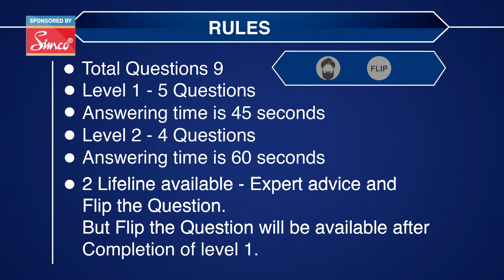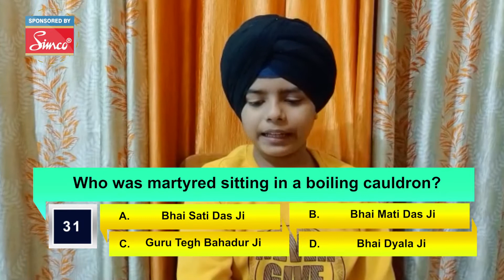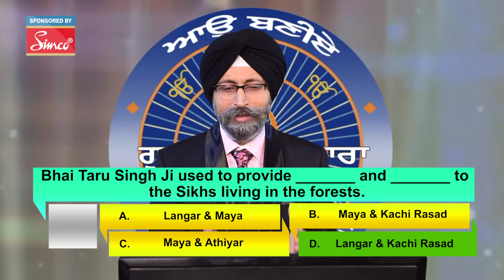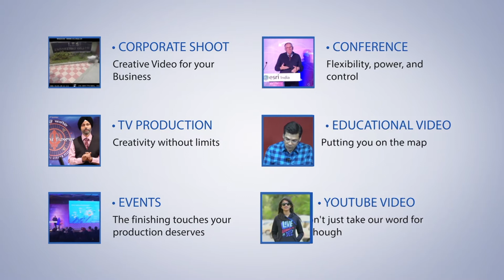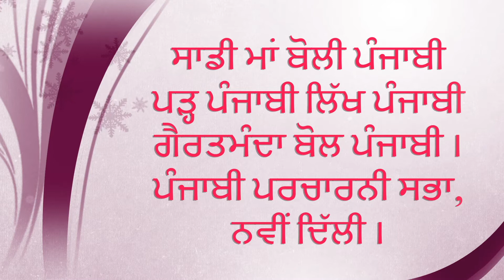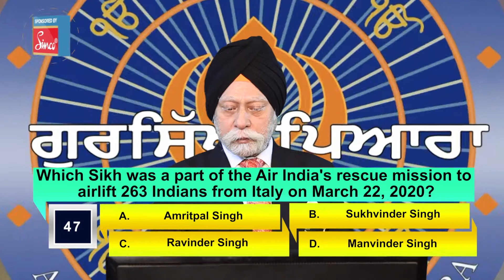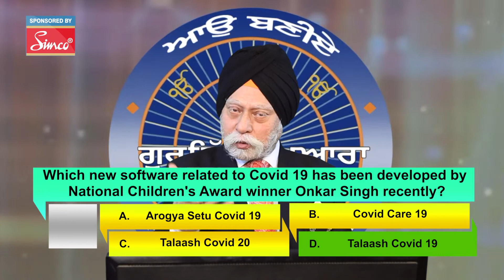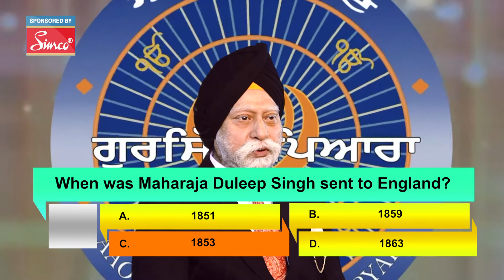Aao Baniye Gursikh Pyara| Season 21 l Episode 11 ! Quiz Show ! Game Show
Aao Baniye Gursikh Pyara
Do watch the Spacial Episode of Aao Baniye Gursikh Pyara On chardikla time tv At every Sunday
Produced By Playback Entertainment and Media
(Tata Sky-962, Airtel digital TV-586, Videocon d2h-929,
Fast way- 67,DD Free Dish-29, Dish TV- 1359, )
Gurmat Knowledge/ Religious (Gurbani)/ Current Affairs